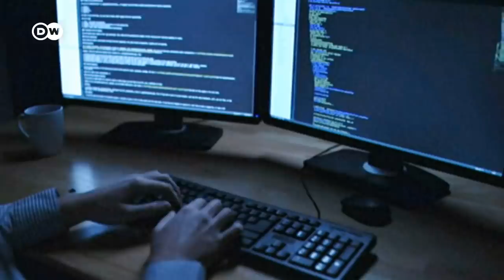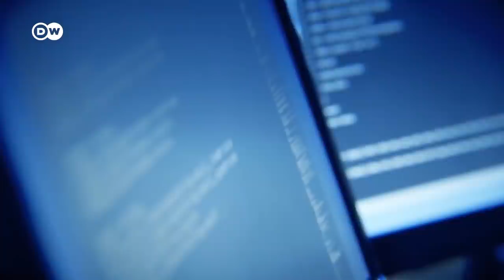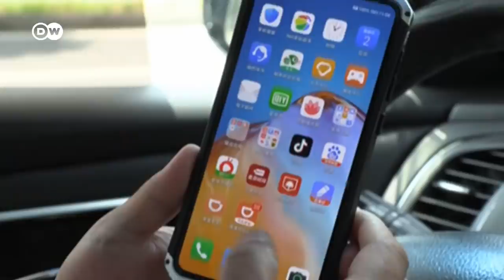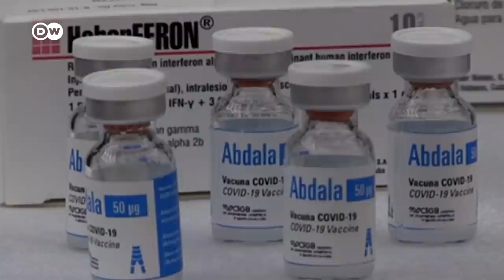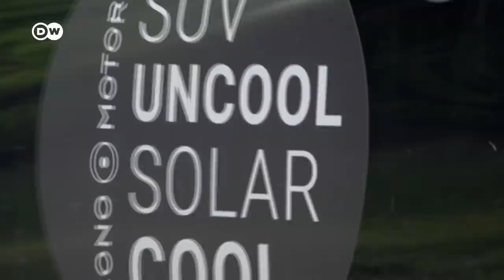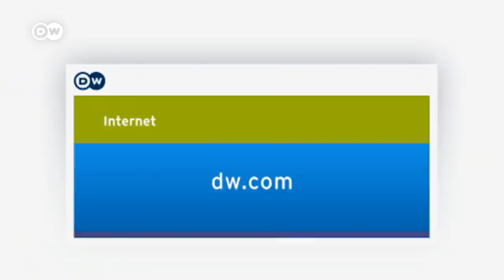Hackers, conspiraciones y veto al champán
¿Cómo logró un grupo de hackers golpear a cientos de empresas en todo el mundo? ¿Por qué las grandes automotrices alemanas deben pagar multas millonarias? Esto y más en el resumen de la semana.